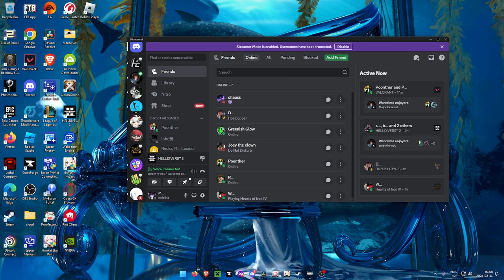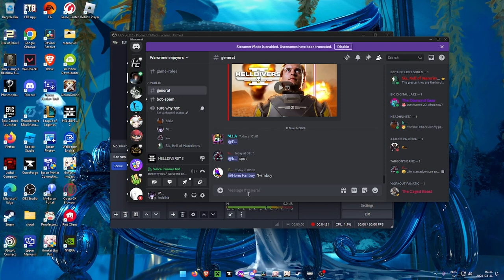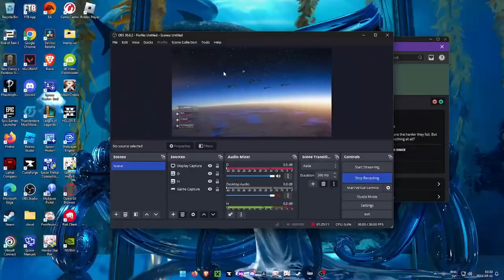WHAT IS HAPPENING...??